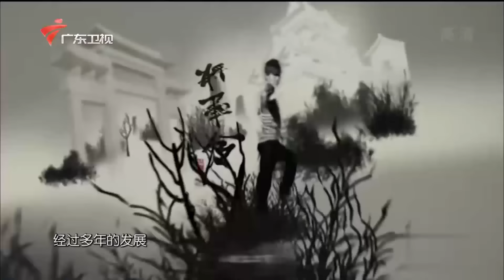周深天籁仙音,开口掀起中国风,吴彤摇滚吹笙绝技再现,两获格莱美大奖【流淌的歌声第二季】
广东电视综艺 广东卫视 流淌的歌声第二季 由韩磊、罗大佑、杨钰莹、吴彤、阎维文、陈明、腾格尔、任贤齐、胡海泉担任“时代传唱团团长”，赵屹鸥担任主持人、伍洲彤、黄国伦、崔恕、秦海菲担任听赏嘉宾。